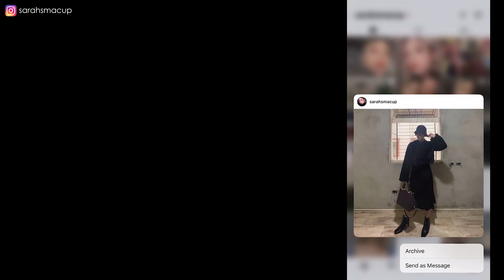Sephora開箱 在家沒事大亂買 /終於使用TOWER28/Rare Beauty腮紅/Chanel香奈兒修容霜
喜歡今天的影片不要忘了按個讚!

CODE: SARAHS
💲結帳輸入此碼💲
結帳再打九折
CODE: SARAH
💲結帳輸入此碼💲
結帳再打八五折

00:00 開場
00:16 BEAUTYBLENDER Bounce foundation #1.40
01:43 IT Cosmetics Love is the Foundation Brush 2020
04:10 CARA beauty 刷具快乾清潔噴霧
05:17 CATRICE 活潤新生持久遮瑕膏
05:54 ONE/SIZE BEAUTY ULTIMATE BLURRING SETTING POWDER
06:23 Mac Cosmetics X Patrick Starrr Setting Powder Holiday 2018
08:39 CHANEL 時尚裸光修容霜
10:32 PATRICK TA Major Sculpt Creme Contour & Powder Bronzer Duo She's Statuesque
12:49 KVD Vegan Beauty Shade + Light Refillable Face Contour Palette
15:07 Rare Beauty Stay Vulnerable Melting Blush Nearly Mauve
16:52 PATRICK TA MONOCHROME MOMENT - VELVET BLUSH She's Sincere
17:11 PATRICK TA MAJOR BEAUTY HEADLINES - DOUBLE-TAKE CREME & POWDER BLUSH # DO WE KNOW HER?
17:37 TOWER 28 BeachPlease Luminous Tinted Balm GOLDEN HOUR
17:56 TOWER 28 BeachPlease Luminous Tinted Balm POWER HOUR
18:51  PAT McGRATH DIVINE ROSE LUXE QUAD:ETERNAL EDEN
22:05 BOBBI BROWN HIGHLIGHTING POWDER
22:55 TOWER28 ShineOn Milky Lip Jelly
23:07 PAT McGRATH PERMAGEL ULTRA LIP PENCIL
25:01 HUDA BEAUTY Power Bullet Cream Glow Lipstick
25:15 HUDA BEAUTY Power Bullet Cream Glow Lipstick

◼ 隱形眼鏡 ◼

GEO Hani Gray

◼ 上衣 ◼

◼ 指甲光療 ◼

olivianail0422

◼耳環 項鍊 戒指◼

APM

相機使用 Canon 80D